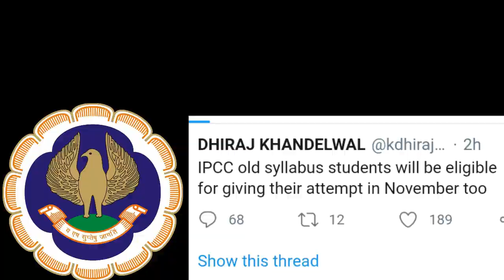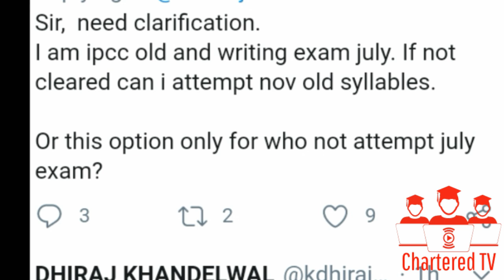ICAI Council Member Update on CA IPCC Attempt Extended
Chartered TV is a channel related to students doing professional courses and also source to provide all related

- Official Announcement
- Press Release
- Notification
- Eduactional Information